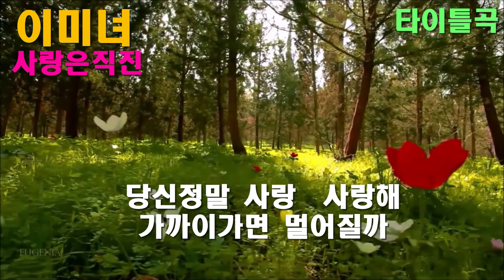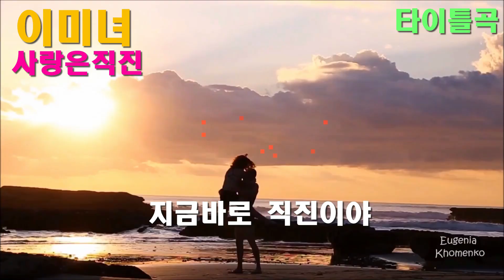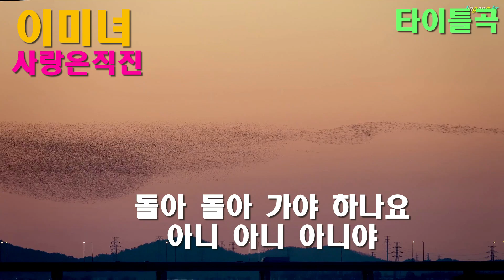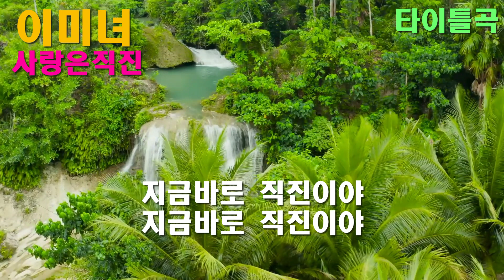가수 이미녀 사랑은직진 타이틀곡 가사자막 세미뮤직비디오 영상편집 원양호 k pop